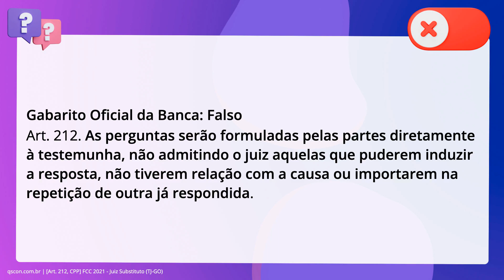QScon Direito: [Art. 212, CPP] FCC 2021 - Juiz Substituto (TJ-GO)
Art. 212, CPP | FCC 2021 | Juiz Substituto | (TJGO)

Em relação à prova no processo penal, é correto afirmar que as perguntas serão. formuladas pelas partes diretamente à testemunha, não admitindo o juiz apenas. aquelas que puderem induzir a resposta.

Gabarito: Falso